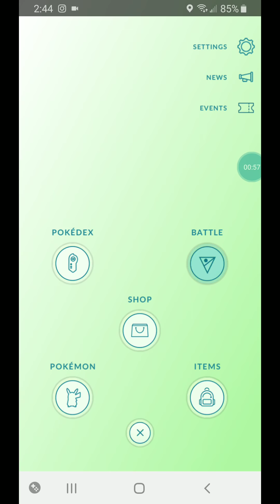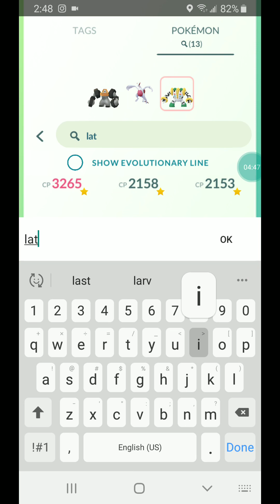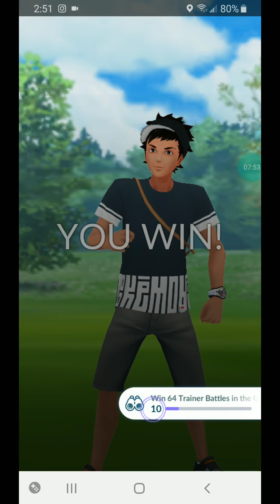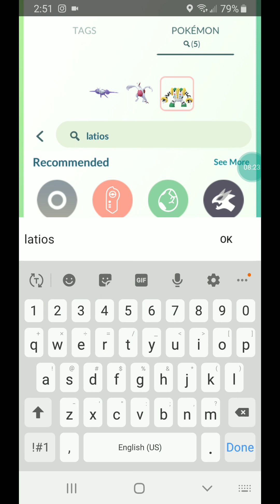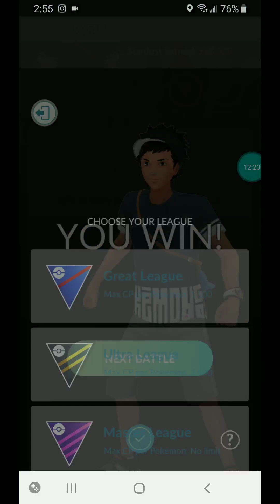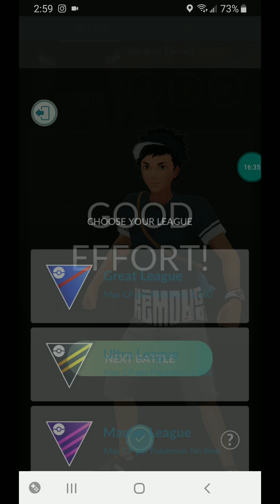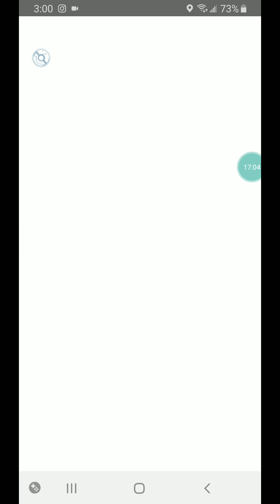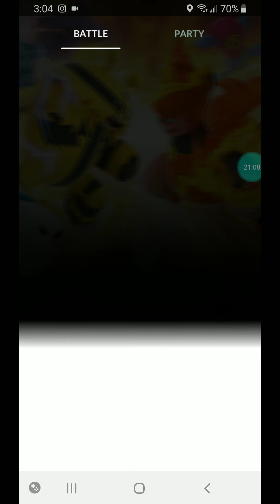GO BATTLE DAY: MEGA STARDUST